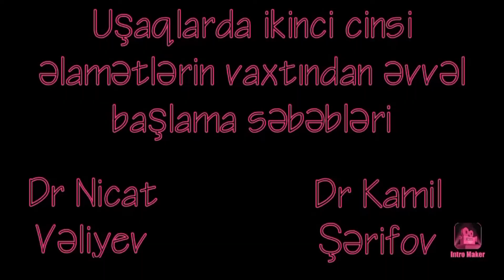Uşaqlarda ikinci cinsi əlamətlərin vaxtından əvvəl başlama səbəbləri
Uşaqlarda ikincil cinsi əlamətlərin vaxtından əvvəl başlama səbəbləri haqqında uzman şərhi.
Dr Kamil Şərifov (uşaq xəstəlikləri uzmanı)
Dr Nicat Vəliyev (uşaq cərrahiyyəsi uzmanı)